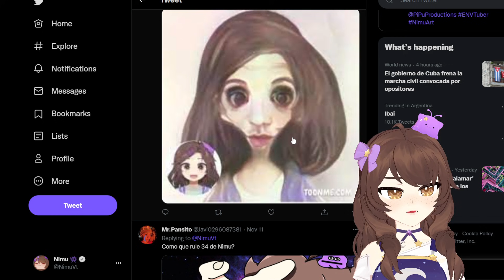NUNCA VEAS NIMU A LAS 3:00 AM😱